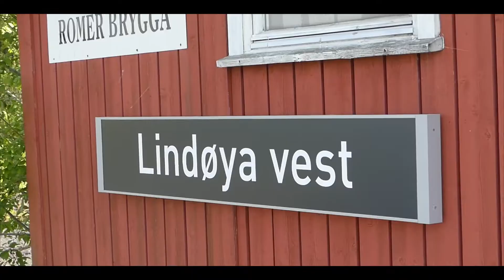Just Oslo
Week end prolongé en Norvège avec Jules. Que du bonheur ! Ville incroyable !

Paul